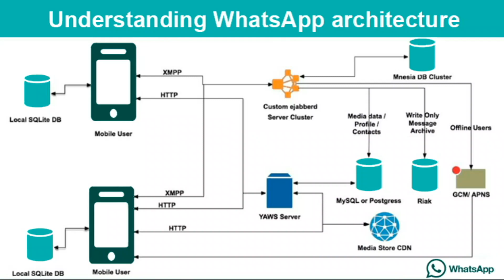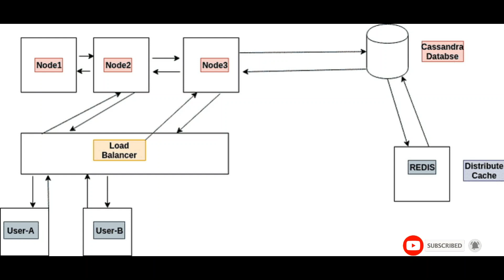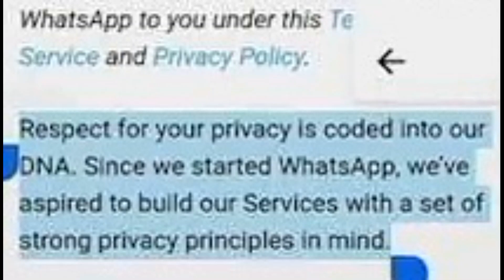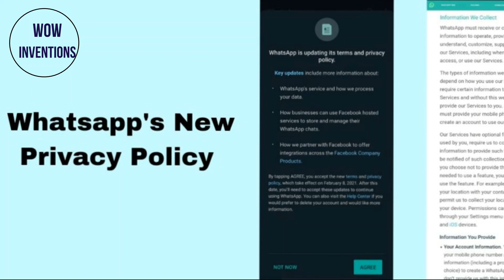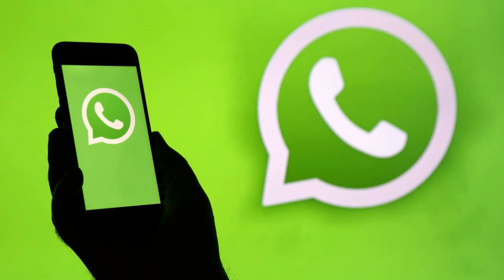WhatsApp New Privacy Policy 2021 In Urdu/Hindi | WhatsApp Privacy Policy Update 2021 New Policy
This video is about WhatsApp New Privacy Policy Update 2021. Whatsapp has updated it's privacy policy and now they have changed the date also. In this video I will explain whatsapp privacy policy update 2021 inurdu/ hindi. So watch this video to know all the details on whatsapp privacy policy update

NBNP Play List...

NBNP Channel

How To Make Amazing Lights For Rabi_Ul_Awal Special l Light Decoration l LED diya l Festival Light

How To Make Low Cost Simple Water Overflow Alarm at Home l Save Water l Save Electricity

How to Make a Unique 6 in 1 Series Electric Board With USB Port l How to Make Amazing Electric Board

5 Clothespin Wow Ideas You Should Try l Clothespin DIY l Cloth Clip Craft l Clothespin Hacks

How to Make a Powerfull DC Car at HomelWooden Ca l Plastic Bottle Cap Craftl Ice Cream Stick Toy Car

How to make ring type LED fanoosl Home made fanoos lLED fanoos lHow to make fanoos at home.

Fountain